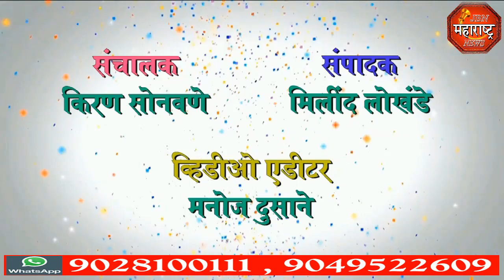jbn maharashtra news jalgaon